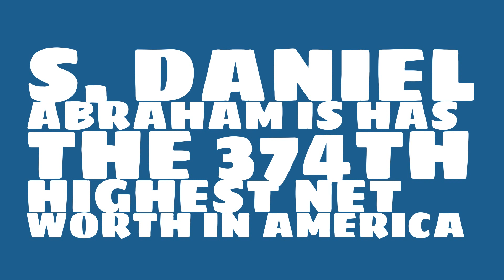S. Daniel Abraham: 2017 Net worth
Watch this video to learn about the 2017 net worth of S. Daniel Abraham.